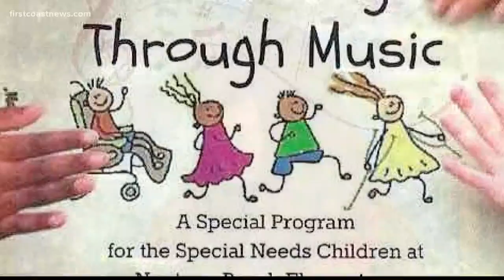Mom creates music therapy program to help students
A local mother is helping students with special needs through a music therapy program she created.